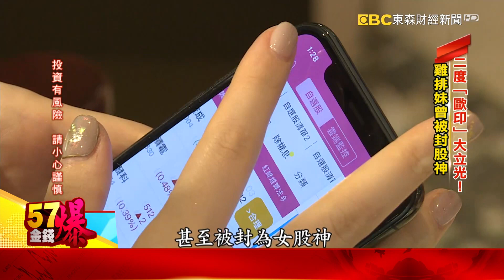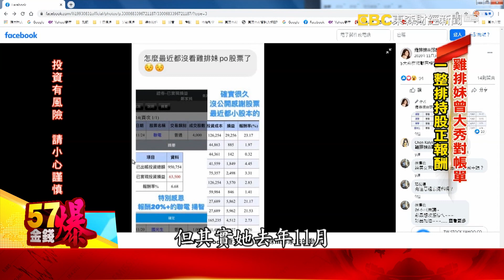地球飛火星只要3個月 NASA採納新核動力引擎設計-陳明樂《金錢爆》2021.0205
二度All in大立光！ 雞排妹曾被封「股神」
台美供應鏈對談首登場 美方向台致謝供應車用晶片
地球飛火星只要3個月 NASA採納新核動力引擎設計
泰國漁民海邊撿貝殼發現珍珠 富商開價台幣955萬元
蘑菇竟成綠化建材 減碳堅固又能防火